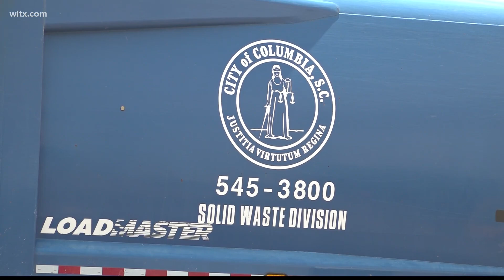Columbia helping folks get rid of bulky trash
The idea of course is to keep the streets and sidewalks clean.